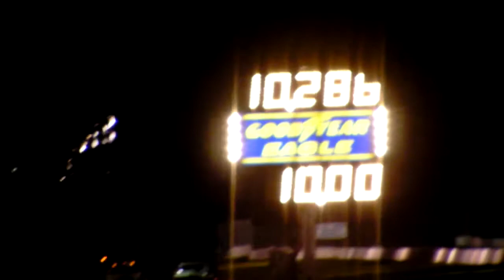3rd gen TA vs 2nd gen Camaro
Kinda funny how many generations of the F body there have been now. Even with Chevy canning the model for a couple of years. I still don't get how they dumped the Camro claiming no sales when all I used to see on the streets by me were Camaro's and Firebirds!